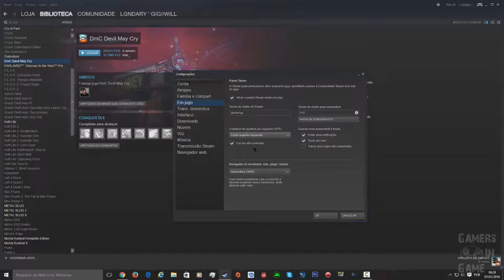Steam: Como mostrar os FPS em jogos sem programas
Pagínas do Canal:
Pagina dos Integrantes:
Twitters: